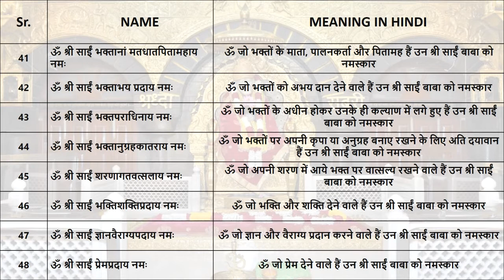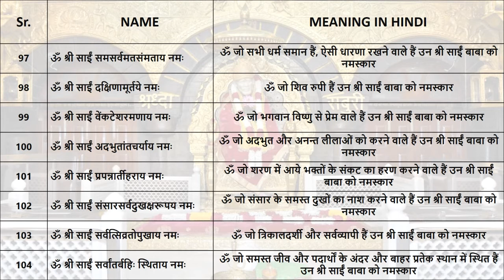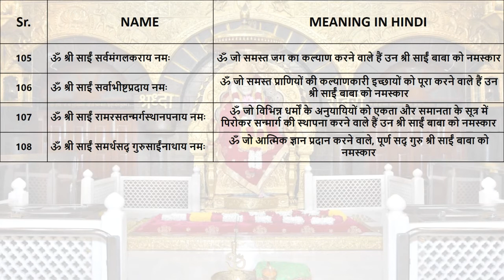Shiridi Sai Baba Ashtotram l 108 Namavali | मेरे साई के 108 नाम | SAI VACHAN | SAI KAST NIVARAK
Shiridi Sai Baba Ashtotram l 108 Namavali | मेरे साई के 108 नाम | SAI VACHAN | SAI KASTNIVARAK

Please spread the awareness & share the video with your family and friends!!

Om Sai Ram. Jai Sai Ram ...

श्री साई  सच्चरित्र अध्याय 1-6 l Shri SAI SATCHARITRA CHAPTER l ADHYAY 1-6  l Sai Charitra l प्रथम सप्ता विश्राम

श्री साई  सच्चरित्र अध्याय 16 & 17 l SHRI SAI SATCHARITRA CHAPTER / ADHYAY 16 & 17  l Sai Charitra

श्री साई  सच्चरित्र अध्याय 18 & 19 l SHRI SAI SATCHARITRA CHAPTER l ADHYAY 18 & 19  l Sai Charitra

श्री साई  सच्चरित्र अध्याय 20 l SHRI SAI SATCHARITRA CHAPTER l ADHYAY 20  l Sai Charitra

श्री साई  सच्चरित्र अध्याय 21 l SHRI SAI SATCHARITRA CHAPTER l ADHYAY 21  l Sai Charitra

श्री साई  सच्चरित्र अध्याय 22 l SHRI SAI SATCHARITRA CHAPTER l ADHYAY 22  l Sai Charitra

श्री साई  सच्चरित्र अध्याय 23 l SHRI SAI SATCHARITRA CHAPTER l ADHYAY 23  l Sai Charitra

श्री साई  सच्चरित्र अध्याय 24 l SHRI SAI SATCHARITRA CHAPTER l ADHYAY 24  l Sai Charitra

श्री साई  सच्चरित्र अध्याय 25 l SHRI SAI SATCHARITRA CHAPTER l ADHYAY 25  l Sai Charitra

श्री साई  सच्चरित्र अध्याय 26 l SHRI SAI SATCHARITRA CHAPTER l ADHYAY 26  l Sai Charitra

श्री साई  सच्चरित्र अध्याय 27 l SHRI SAI SATCHARITRA CHAPTER l ADHYAY 27  l Sai Charitra

श्री साई सच्चरित्र अध्याय 28 l Shri SAI SATCHARITRA CHAPTER 28 l Sai Satcharitra l The Divine touch

श्री साई सच्चरित्र अध्याय 29 l Shri SAI SATCHARITRA CHAPTER 29 l Sai Satcharitra l The Divine touch

श्री साई सच्चरित्र अध्याय 30 l Shri SAI SATCHARITRA CHAPTER 30 l Sai Satcharitra l The Divine touch

श्री साई सच्चरित्र अध्याय 31 l Shri SAI SATCHARITRA CHAPTER 31 l Sai Satcharitra l The Divine touch

श्री साई सच्चरित्र अध्याय 32 l Shri SAI SATCHARITRA CHAPTER 32 l Sai Satcharitra l The Divine touch